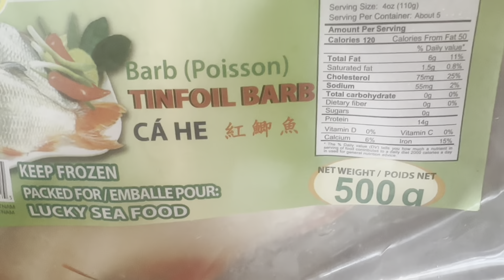আজকের রান্নায় ছিলো হাঁস ভুনা আর সরপুঁটি মাছের দোপেয়াজা | Duck Curry and Tinfoil Barb Fish Curry